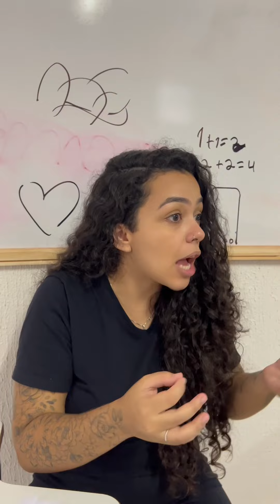Que linda forma de aprender de uma menina pobre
I N S T A G R A M P E S S O A L ✓